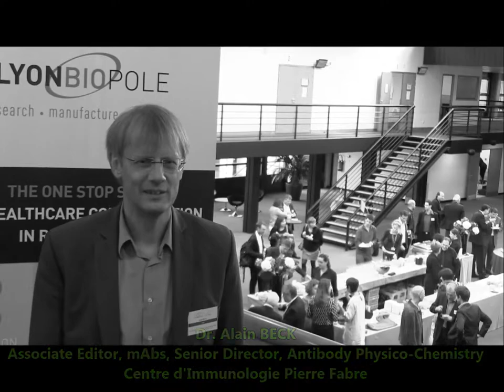Alain Beck témoigne aux Journées Collaboratives 2014